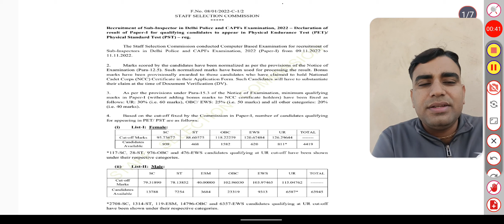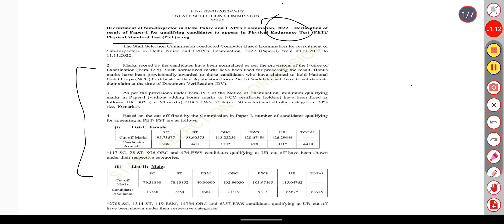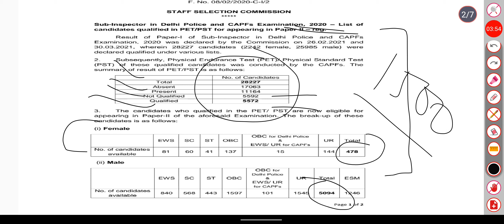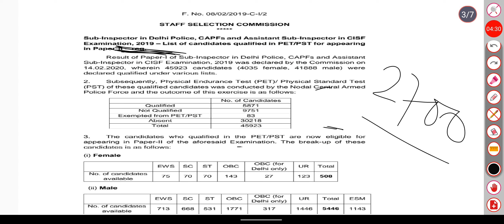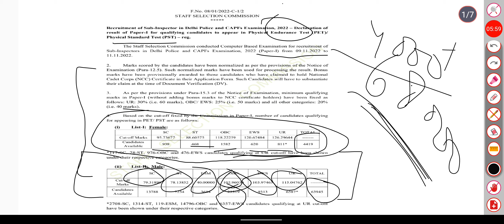SSC CPO paper 1st analysis 2018/2019/2020/2022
SSC CPO 2022 analysis and discuss about CPO 2018/2019/2020/2022